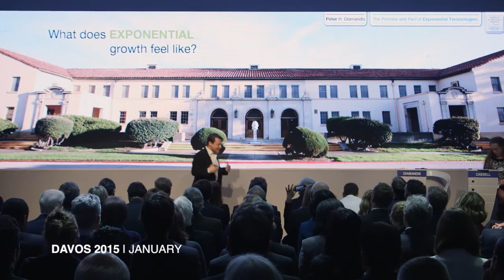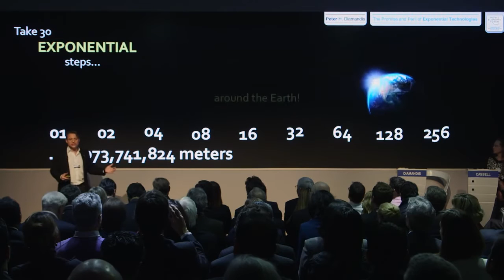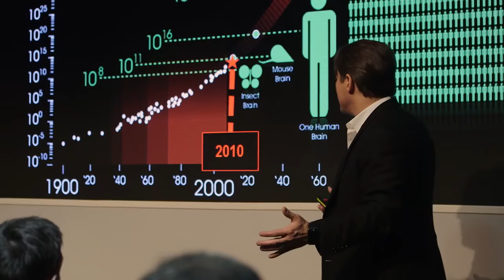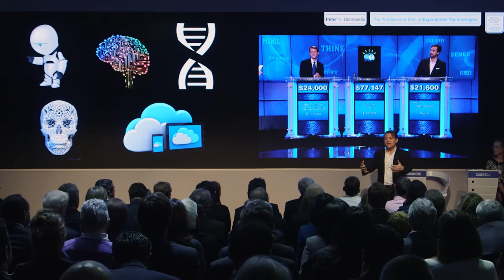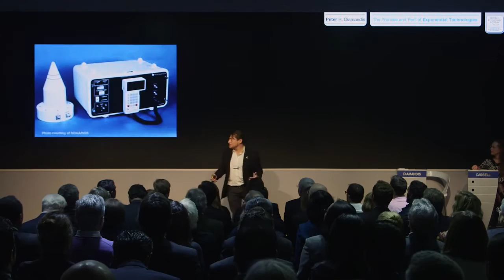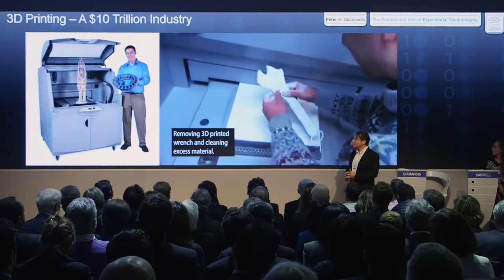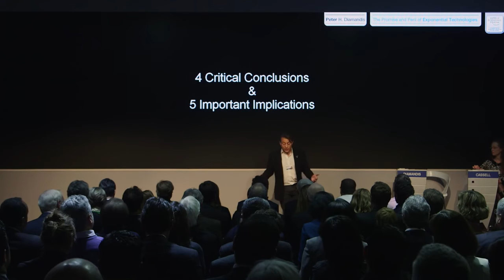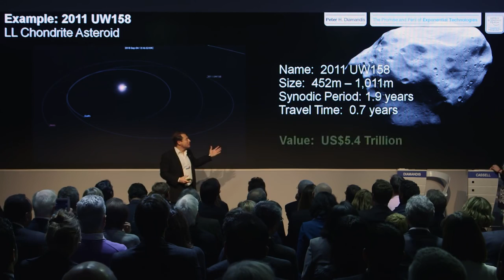PETER DIAMANDIS - Exponential Technologies - World Economic Forum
Como Co-fundador y Presidente de Singularity University, una institución basada en Silicon Valley asociado con la NASA, Google, Nokia y Autodesk, Diamandis asesora a empresas líderes de todo el mundo a revolucionar la forma de utilizar las nuevas tecnologías y la innovación para acelerar exponencialmente sus objetivos de negocio.